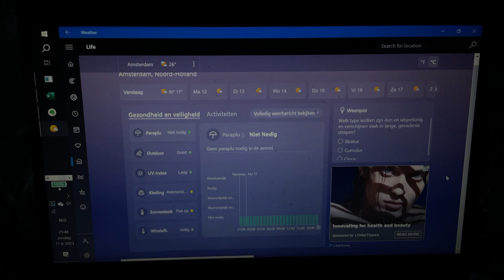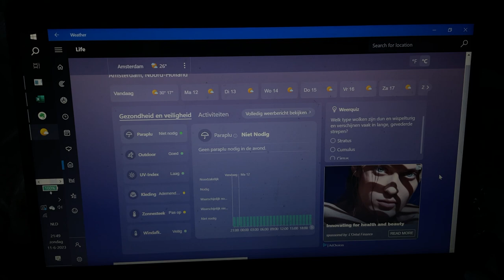11 June 2023